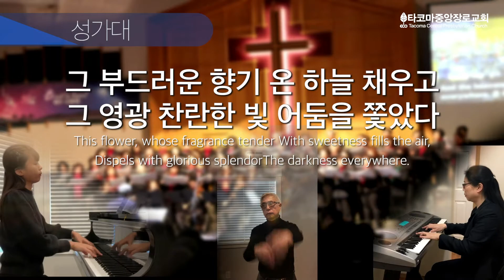[성가대] 12.13.20, 이새의 뿌리에서